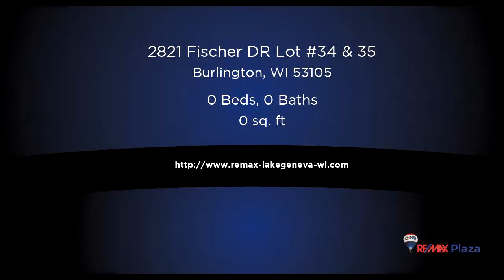Commercial for sale - 2821 Fischer DR Lot #34 & 35, Burlington, WI 53105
Come build your dream home on this beautiful double lot in the Cedar Park subdivision. Walk to Browns Lake and enjoy the lake community with private park, beach,  and boat launch.

Bedrooms: 0
Bathrooms: 0.00
Square Feet: 0
Price: $36,000

For more information about this property, please contact Michael Laiacono at or . You can also text 5831786 to 67299.

09/25/2019 06:12:19 pm

Last modified: